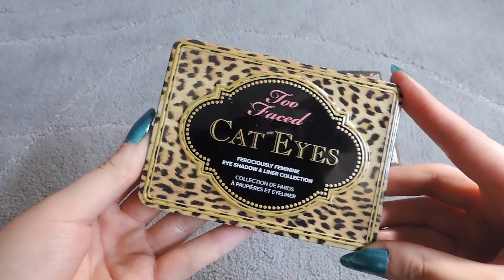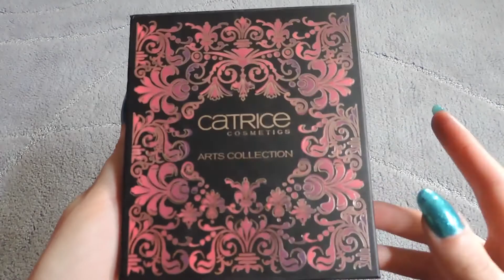Sammlung : Lidschatten Paletten + Swatches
(Infobox wird noch ergänzt, da ich derzeit nur eingeschränktes Internet habe)
Namen der Paletten:
Sleek: Good Girl, Original, Au Naturel, Ultra Mattes Brights, Vintage Romance, Candy, Acid, Lagoon,

Urban Decay: Smoked, Naked 2, Naked 3

Too Faced Cat Eyes

Catrice Arts Collection Pinkroque